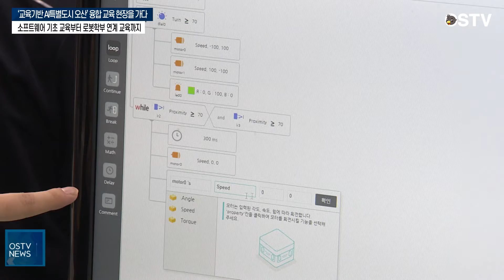‘교육기반 AI특별도시 오산’ 융합 교육 현장을 가다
코로나 19로 비대면 소통이 일반화되면서 4차산업기술에 대한 수요가 급증하고 있습니다.

이러한 가운데 오산시가 포스트 코로나 시대에 대응하는 미래 교육환경 지원에 힘을 쏟고 있는데요.

오산시의 한 고등학교를 찾아 AI 융합 교육의 현주소를 짚어봤습니다.